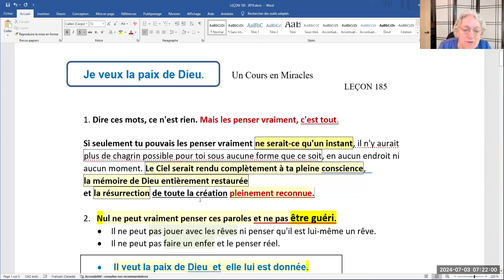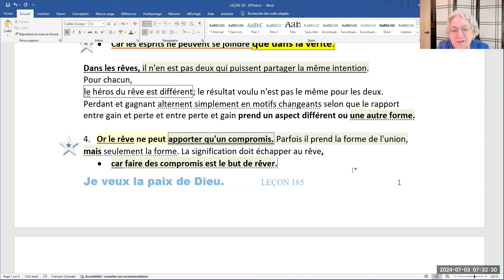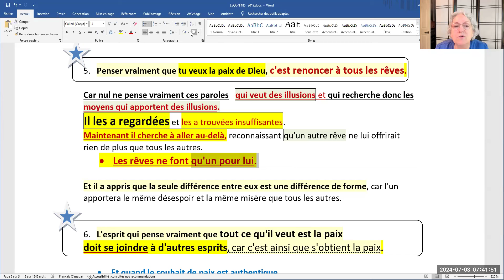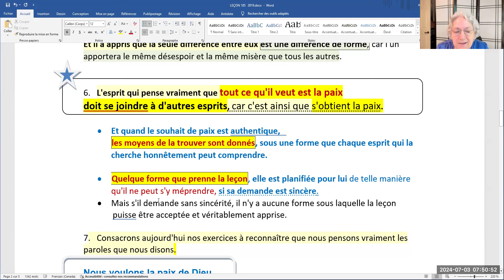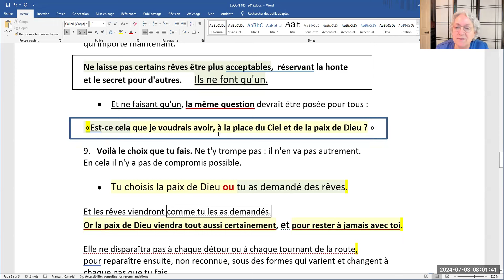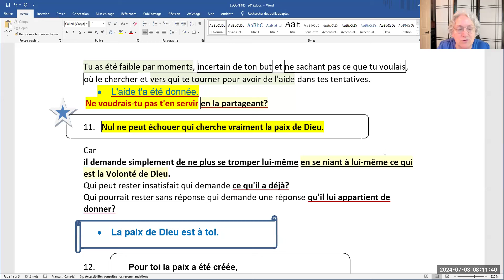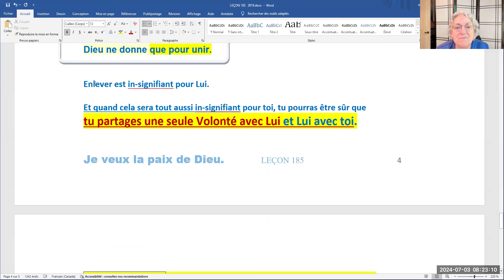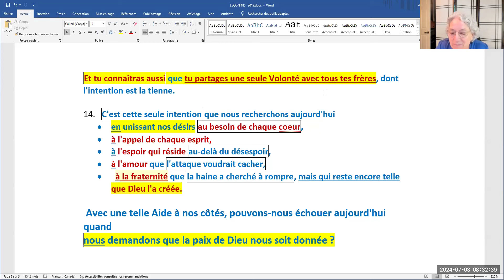368- Leçon 185. Je veux la paix de Dieu.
Leçon 185. Je veux la paix de Dieu.

1. Dire ces mots, ce n'est rien. Mais les penser vraiment, c'est tout.

 Si seulement tu pouvais les penser vraiment ne serait-ce qu'un instant,
il n'y aurait plus de chagrin possible pour toi sous aucune forme que ce soit,
en aucun endroit ni aucun moment. Le Ciel serait rendu complètement à ta pleine conscience,  la mémoire de Dieu entièrement restaurée et la résurrection de toute la création pleinement reconnue.

 2.   Nul ne peut vraiment penser ces paroles et ne pas être guéri.

Il ne peut pas jouer avec les rêves ni penser qu'il est lui-même un rêve.
Il ne peut pas faire un enfer et le penser réel.

Il veut la paix de Dieu  et  elle lui est donnée.

Car c'est tout ce qu'il veut et c'est tout ce qu'il recevra.

 Il y en a beaucoup qui ont dit ces paroles.

Mais il y en a certes peu qui les ont vraiment pensées.

Tu n'as qu'à regarder le monde que tu vois autour de toi pour voir combien ils sont peu nombreux.

Le monde serait complètement changé   s'il s'en trouvait deux qui s'accordaient à dire que ces mots expriment la seule chose qu'ils veulent.

( Référence au texte : « Les règles de la décision «  T.30.I,17 :1 P. 675 ; Vidéo 39 )

3.     Deux esprits ayant une même intention  deviennent si forts que ce qu'ils veulent devient la Volonté de Dieu.
Car les esprits ne peuvent se joindre que dans la vérité.

Dans les rêves, il n'en est pas deux qui puissent partager la même intention.

 Pour chacun, le héros du rêve est différent; le résultat voulu n'est pas le même pour les deux.

Perdant et gagnant alternent simplement en motifs changeants

selon que le rapport entre gain et perte et entre perte et gain prend un aspect différent ou une autre forme.

 4.   Or le rêve ne peut apporter qu'un compromis. Parfois il prend la forme de l'union, mais seulement la forme. La signification doit échapper au rêve,
car faire des compromis est le but de rêver.
Les esprits ne peuvent s'unir dans les rêves.   Ils ne font que marchander.
Or quel marché peut leur donner la paix de Dieu ?

  Les illusions viennent prendre Sa place  .
Et ce qu'Il signifie est perdu pour les esprits endormis, résolus au compromis, chacun à son gain et à la perte de l'autre.